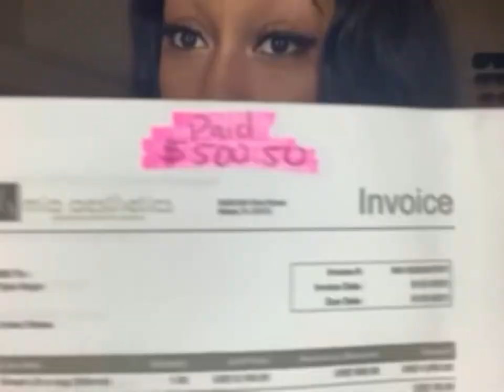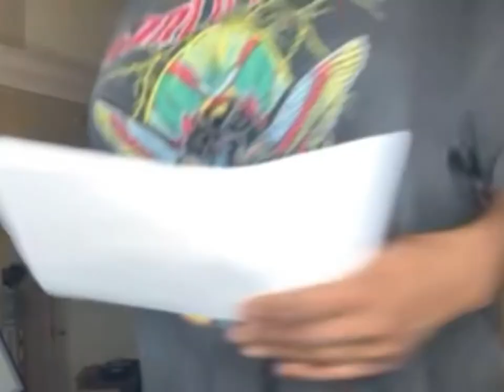Breast Augmentation/Lift - Everything you NEED to know to get started!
Procedure- Breast Augmentation/ Lift
Surgical Clinic- Mia Aesthetics
Location- Miami, FL
Sx Date- 06/23/2021

Video Content:
- Procedure price
- Cash discount
- Surgical bra
- Saving technique
-Size

Next Video: Everything I purchased for my Surgery!

Facebook- Tyler Major (model picture current page)